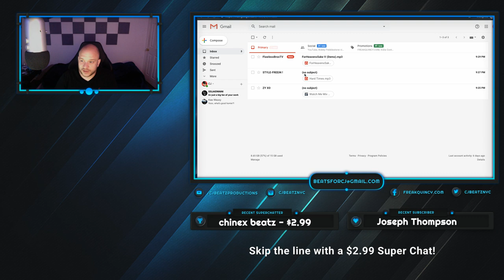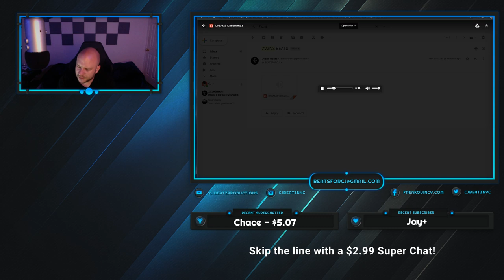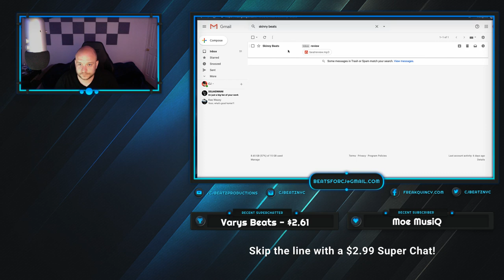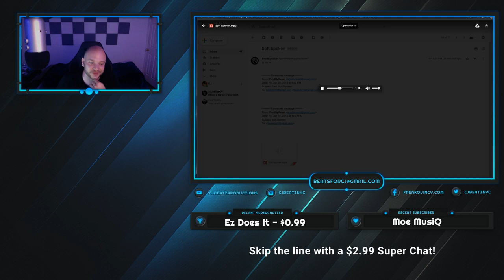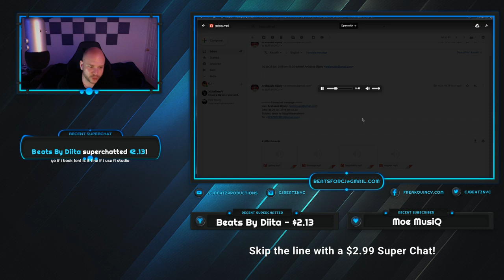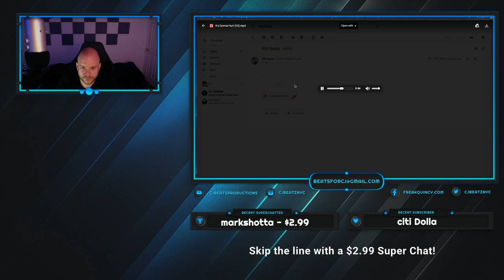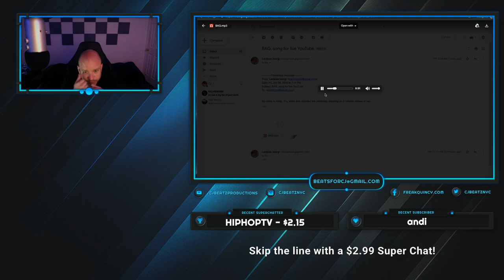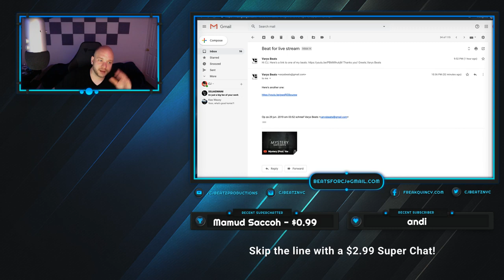LISTENING TO YOUR BEATS & SONGS - SEND TO